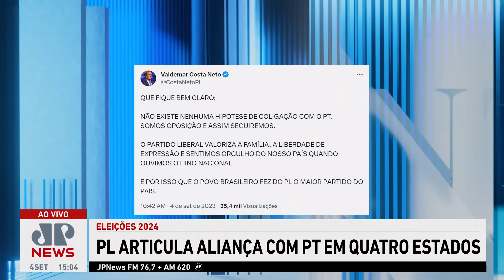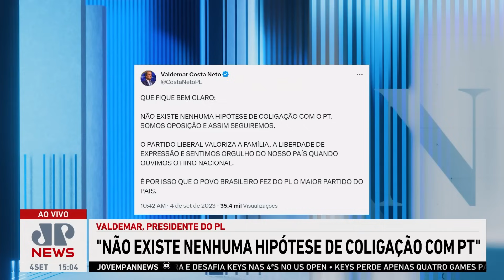PT e PL articulam alianças em quatro estados para eleições 2024 | LINHA DE FRENTE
De acordo com o jornal O Globo, o PL estaria articulando alianças com o PT em quatro estados visando as eleições municipais de 2024. Presidente do Partido Liberal, Valdemar da Costa Neto negou, em postagem em seu Twitter, a possibilidade e reforçou que a legenda é oposição a Lula (PT). O Linha de Frente analisou a informação no programa desta segunda (04).